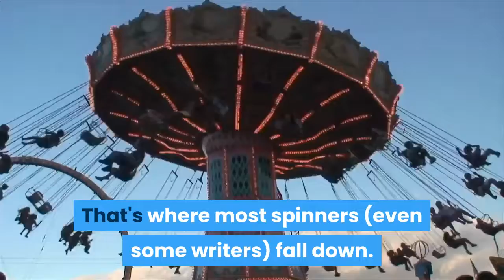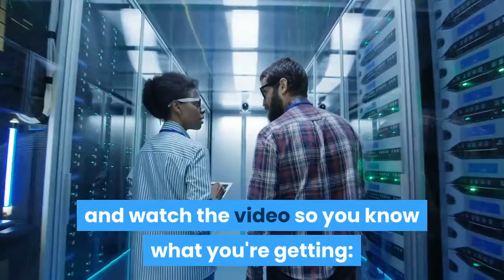SpinRewriter Review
Spinrewriter is one of a kind technology. It will surely aide in the recreation of anything that you have written, copied or just want another view with.
My productivity has skyrocketed since I started using Spin Rewriter. I do a lot of content marketing, and being able to spin out original articles without doing much, if any, rewriting has made my job so much easier. If you haven't yet tried the magic of Spin Rewriter in your business, you owe it to yourself to do so. I can't say enough good things about Spinrewriter as it is still a powerful part of everything that I do today in 2021. Get your copy of Spinrewriter or even try it out for yourself on a trial basis.